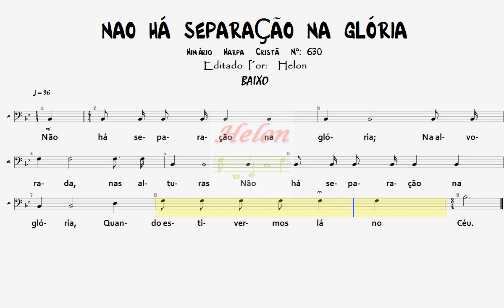630- NA HÁ SEPARAÇÃO NA GLÓRIA - BAIXO